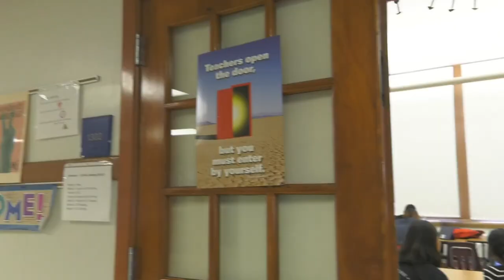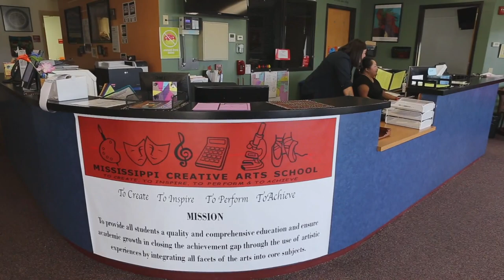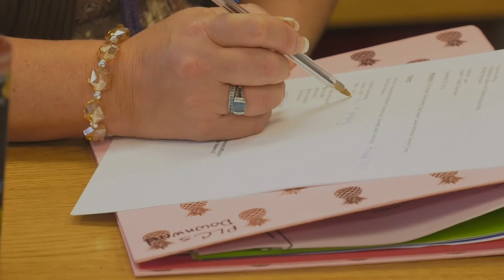Learning Leads Start Year with Passion for Their New Positions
Learning Leads are teachers who are supporting their peers at 28 schools districtwide. Their role is to assist in developing a site's school improvement plan, foster professional development, reinforce culturally relevant instruction practices, and help increase long-term student outcomes. Meet Learning Leads from American Indian Magnet School, Mississippi Creative Arts, and LEAP High School.